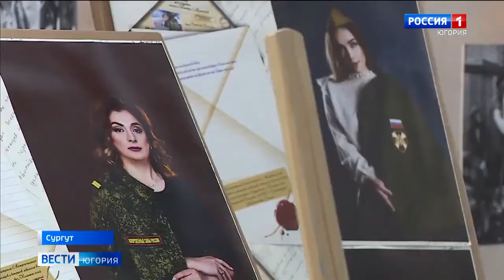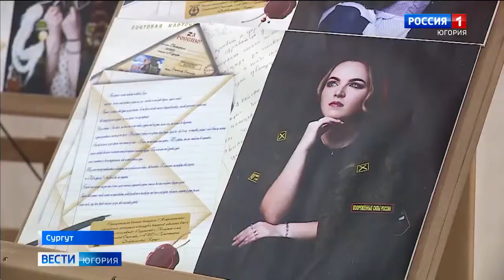Сургутянки присоединились к фотопроекту «Жена героя»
Открытие выставки «Жена героя» состоялось в Сургуте. Фотопроект набирает популярность по всей стране, и Югра не исключение. Участницами стали супруги, матери, сестры и дети военнослужащих из городов и поселков округа.

Смотрите выпуски "Вести-Югория" на телеканале Россия-1 ежедневно по будням:
утром - 5:07, 5:35, 7:07, 7:35, 8.07, 8:35, 9:00
днём - 14:25
вечером - 21:05
И в выходные:
в субботу - 8:00
в воскресенье - итоговая программа "Местное время. Воскресенье" - 8:00